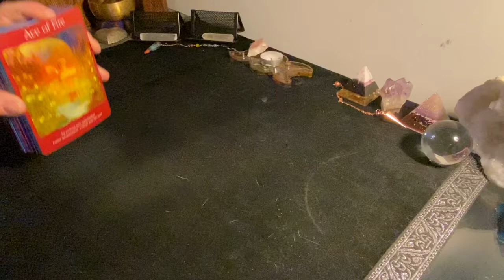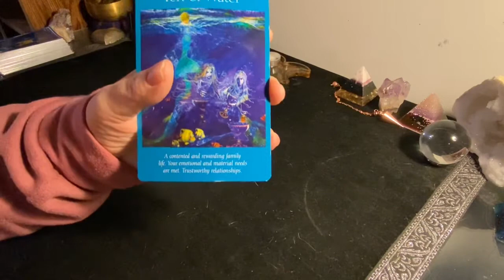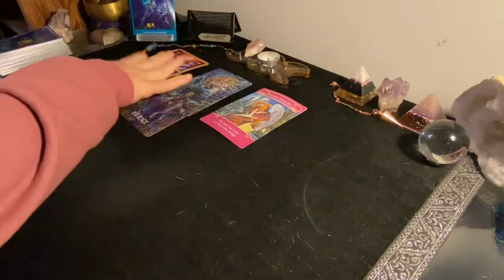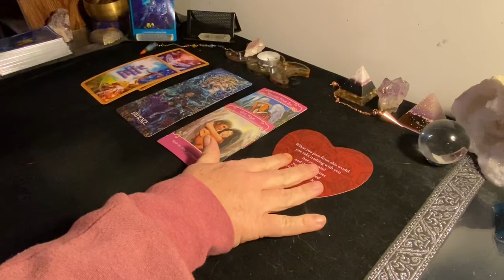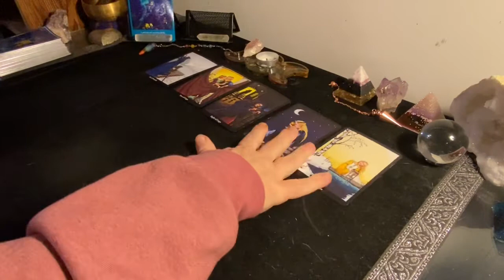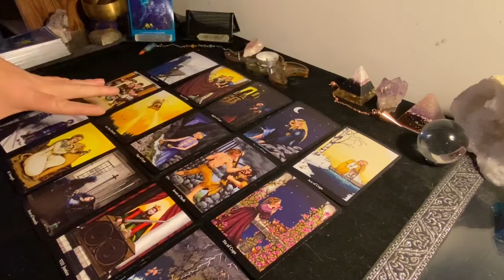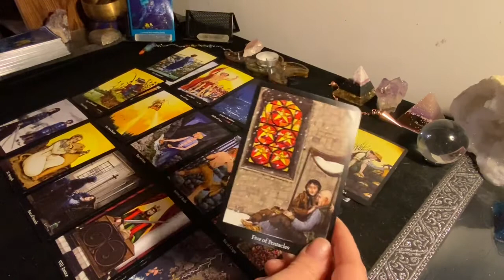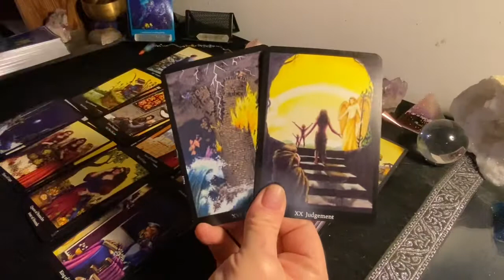LEO ♌️ MERCURY RETROGRADE ♌️ They still won’t let go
Leo Tarot reading for mercury retrograde.

My dating horror story. All single women need to watch. If I can save 1 life, then I have done my job.